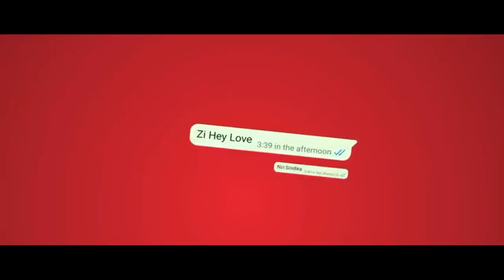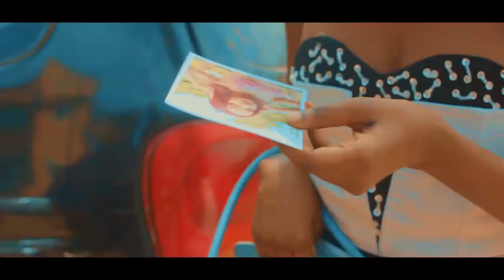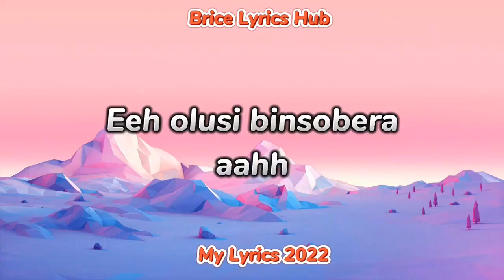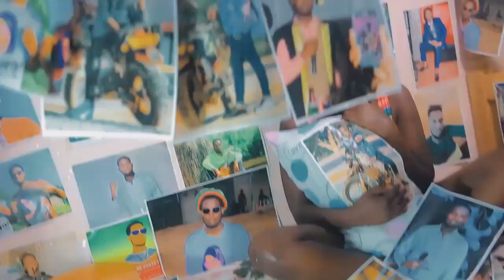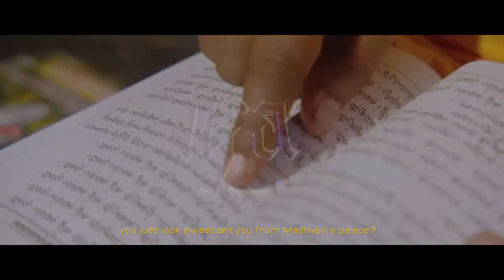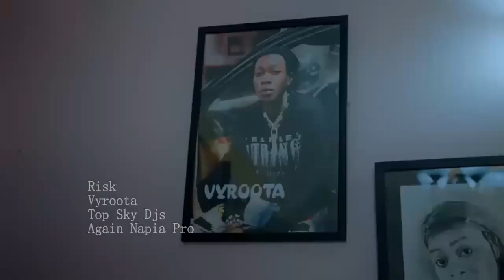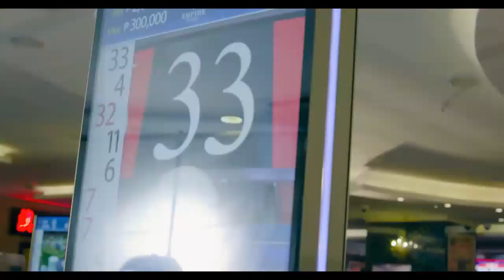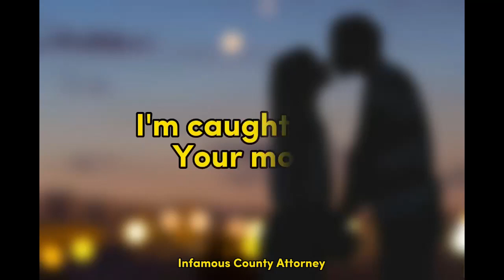BEST LATEST LOVELY NONSTOP 2023 TOPSKYDJZ NAPIA PRO UG